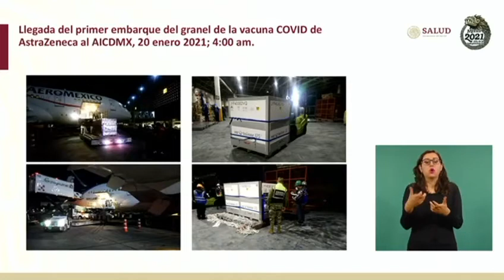Primer embarque de la sustancia activa para preparar vacunas de AstraZeneca contra COVID-19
Hoy llegó a nuestro país el embarque con el granel de 5,230 litros de la sustancia activa para preparar las vacunas de AstraZeneca contra COVID19.

Fueron trasladadas y resguardadas por las fuerzas armadas, para ser llenadas y terminadas de envasar en la fábrica Liomont en el Estado de México.

A finales de marzo estarán listas las primeras dosis para ser aplicadas a la población mexicana.

Próximamente seguirán llegando más embarques para cumplir el objetivo de producir un total acumulado de 77.4 millones de dosis para México y 200 millones de dosis que serán exportadas al mercado de América Latina.